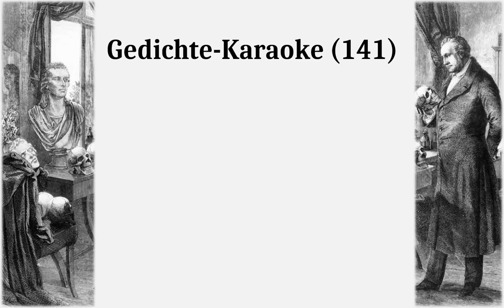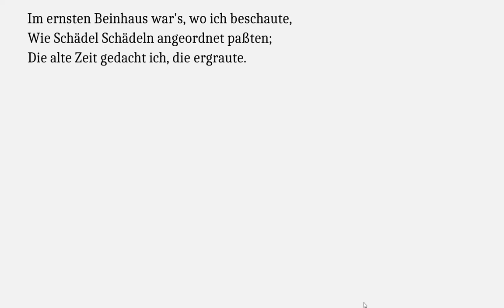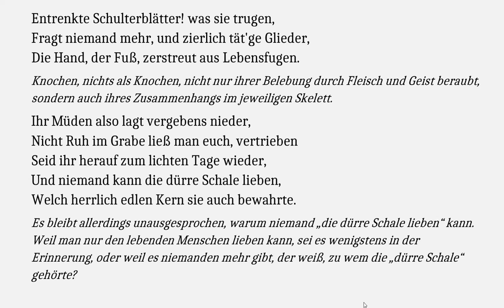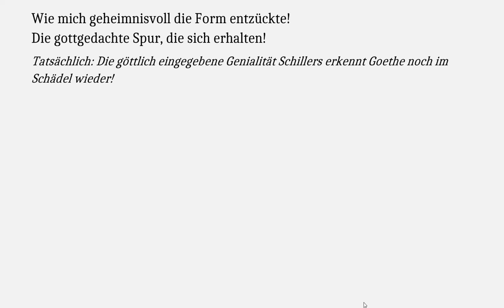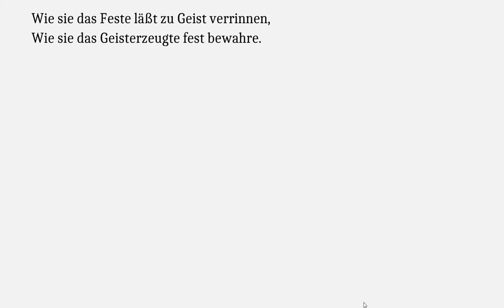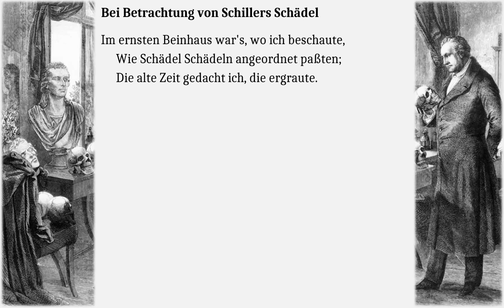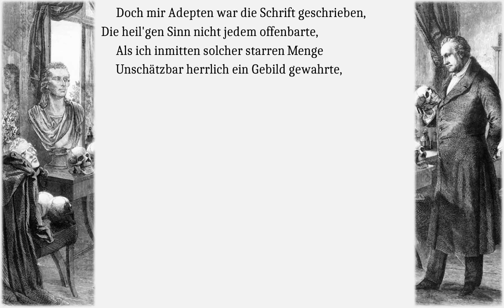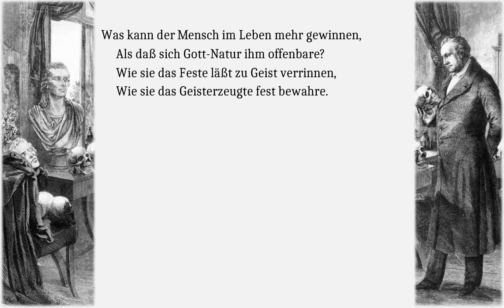Goethe verstehen: Bei Betrachtung von Schillers Schädel (Gedichte-Karaoke 141)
Im ernsten Beinhaus war's, wo ich beschaute,
Wie Schädel Schädeln angeordnet paßten;
Die alte Zeit gedacht ich, die ergraute.

Es war alles anders: Schillers Schädel, der sich zu unserer Zeit auch noch als Fälschung herausstellte, wurde Goethe 20 Jahre nach Schillers Tod überbracht und nicht von ihm unter anderen im Beinhaus gelagerten Schädeln ausgemacht. Aber Goethe weiß, wie es in einem Beinhaus aussieht, wo man seinerzeit die Knochen aufbewahrte, die man beim Ausheben neuer Gräber zutage förderte, und kann dazu treffliche Betrachtungen anstellen:

Sie stehn in Reih geklemmt, die sonst sich haßten,
Und derbe Knochen, die sich tödlich schlugen,
Sie liegen kreuzweis, zahm allhier zu rasten.

Der Tod macht nicht nur alle gleich, was sich in der feinsäuberlichen Sortierung nach Knochenart ausdrückt – deswegen alle Schädel beieinander - er nimmt auch allen Konflikten, die die Lebenden unter sich austrugen, den Sinn.

Entrenkte Schulterblätter! was sie trugen,
Fragt niemand mehr, und zierlich tät'ge Glieder,
Die Hand, der Fuß, zerstreut aus Lebensfugen.

Knochen, nichts als Knochen, nicht nur ihrer Belebung durch Fleisch und Geist beraubt, sondern auch ihres Zusammenhangs im jeweiligen Skelett.

Ihr Müden also lagt vergebens nieder,
Nicht Ruh im Grabe ließ man euch, vertrieben
Seid ihr herauf zum lichten Tage wieder,
Und niemand kann die dürre Schale lieben,
Welch herrlich edlen Kern sie auch bewahrte.

Es bleibt allerdings unausgesprochen, warum niemand „die dürre Schale lieben“ kann. Weil man nur den lebenden Menschen lieben kann, sei es wenigstens in der Erinnerung, oder weil es niemanden mehr gibt, der weiß, zu wem die „dürre Schale“ gehörte?

Doch mir Adepten war die Schrift geschrieben,
Die heil'gen Sinn nicht jedem offenbarte,

Als „Adepten“, ein Kundiger der Wissenschaft sieht sich Goethe, und damit als jemand, der aus der Betrachtung von Schädeln mehr Erkenntnis gewinnt als ein gewöhnlicher Mensch – Schade, dass es der falsche Schädel war!

Als ich inmitten solcher starren Menge
Unschätzbar herrlich ein Gebild gewahrte,
Daß in des Raumes Moderkält und Enge
Ich frei und wärmefühlend mich erquickte,
Als ob ein Lebensquell dem Tod entspränge.

Er habe – so erzählt er entgegen dem tatsächlichen Vorgang – den Schädel inmitten anderer ausgemacht, als wenn der Schädel sich aufgrund des einstmals in ihm wohnenden Geist Schillers auf sich aufmerksam machen konnte.

Wie mich geheimnisvoll die Form entzückte!
Die gottgedachte Spur, die sich erhalten!

Tatsächlich: Die göttlich eingegebene Genialität Schillers erkennt Goethe noch im Schädel wieder!

Ein Blick, der mich an jenes Meer entrückte,
Das flutend strömt gesteigerte Gestalten.

Was meint er damit? Ist es eine Erinnerung an ein „Meer“ des Geistes, das er gewissermaßen gemeinsam mit Schiller bereiste? Dann wären es vielleicht Gedankengebilde, die hier „Gestalten“ genannt werden, und die durch den Austausch mit Schiller flutend strömen und sich steigern.

Geheim Gefäß! Orakelsprüche spendend,

Orakelsprüche sind hier solche, die sich aus tiefer geistiger Versenkung und Erkenntnis ergeben hatten.

Wie bin ich wert, dich in der Hand zu halten,
Dich höchsten Schatz aus Moder fromm entwendend
Und in die freie Luft, zu freiem Sinnen,
Zum Sonnenlicht andächtig hin mich wendend.

Nun wird es selbstreflexiv, wenn Goethe im Gedicht, das über Schillers Schädel räsoniert, darüber räsoniert, wie er über Schillers Schädel räsoniert.

Was kann der Mensch im Leben mehr gewinnen,
Als daß sich Gott-Natur ihm offenbare?

Etwa indem die Betrachtung des Schädels Erkenntnis über die Natur als solche offenbart?

Wie sie das Feste läßt zu Geist verrinnen,
Wie sie das Geisterzeugte fest bewahre.

Die Natur sei also in der Lage, das „Feste“ - den Schädel - mit flexiblem Geist zu beleben, um diesen gleichzeitig im Schädel sicher eingeschlossen zu schützen aber auch darüber hinaus das „Geisterzeugte“ unsterblich zu machen.
Wenn man nur wüsste, wessen Schädel Goethe da tatsächlich mit diesen Terzinen besungen hat!
Und das Gesicht Goethes, wenn er es erfahren hätte!